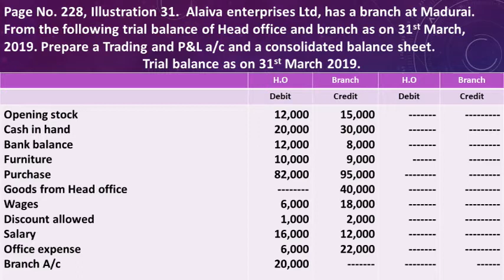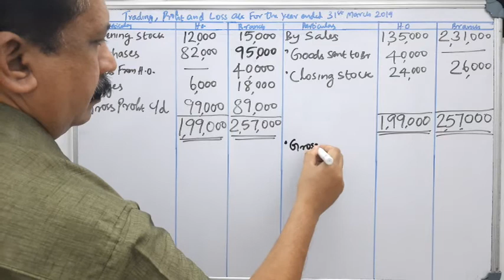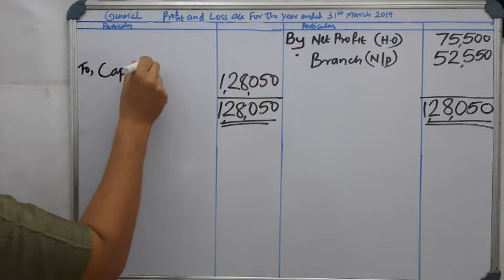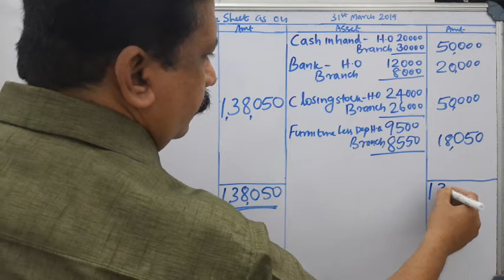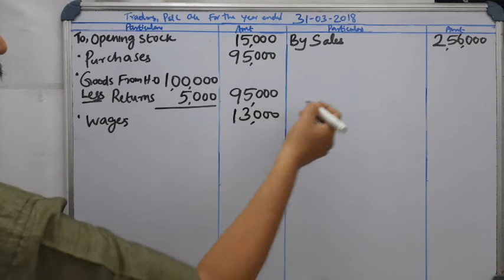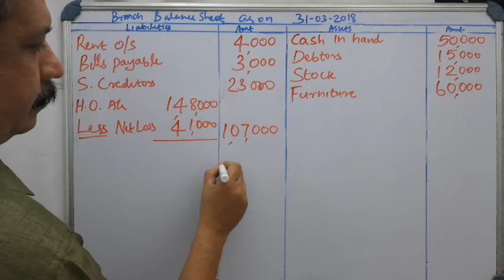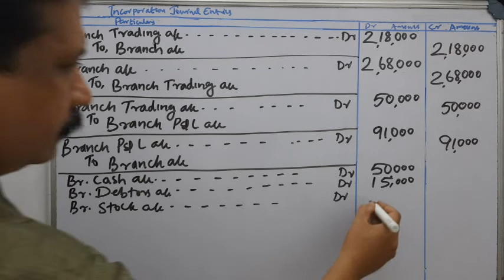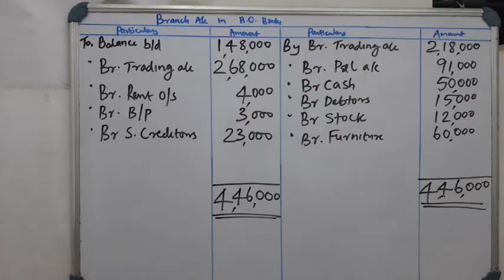S2 BBA FINANCIAL ACCOUNTING Class 76